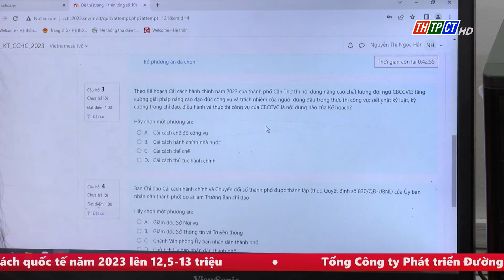Khai mạc cuộc thi khảo sát kiến thức cải cách hành chính | Cần Thơ TV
Sáng ngày 7/10, Trường Đại học Kỹ thuật – Công nghệ Cần Thơ phối hợp với Sở Nội vụ TP. Cần Thơ tổ chức cuộc thi khảo sát kiến thức cải cách hành chính 2023.